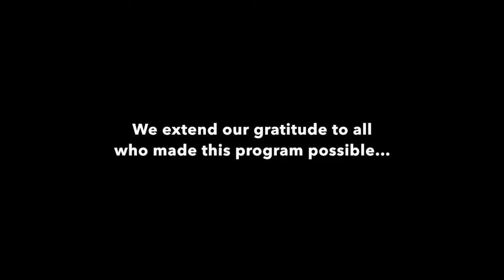Taamu URu - Thank You!